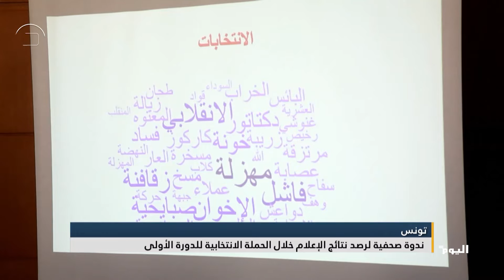تونس.. ندوة صحفية لرصد نتائج الإعلام خلال الحملة الانتخابية للدورة الأولى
نظّم ائتلاف "أوفياء للديمقراطية ونزاهة الانتخابات" في تونس، ندوةً صحفيةً قدّم خلالَها تقريرَه الأولي عن نتائج رصد الإعلام خلال فترة الحملة الانتخابية للدورة الأولى من الانتخابات التشريعية
إعداد: ايناس فرادي
البث الحي / البث المباشر الأعلى مشاهدة

تابعوا قناة اليوم على التردد:
12687_27500 (H) _NILESAT